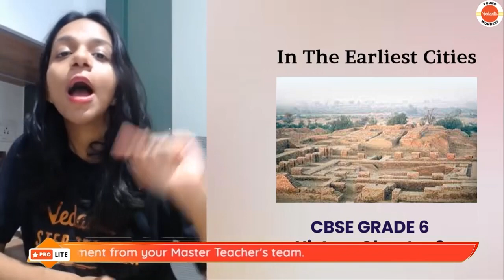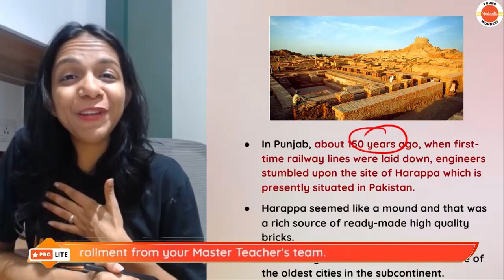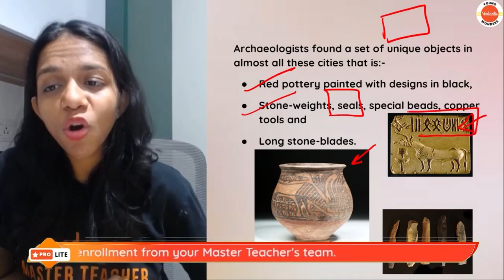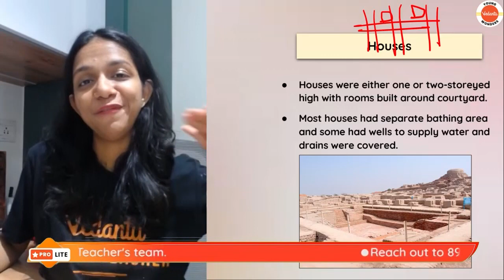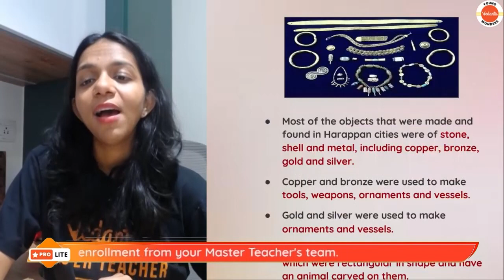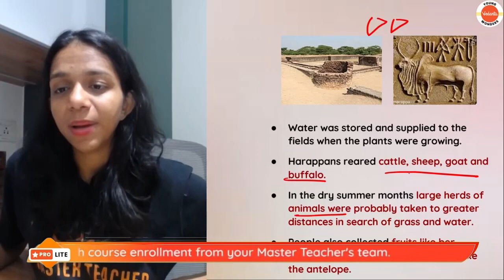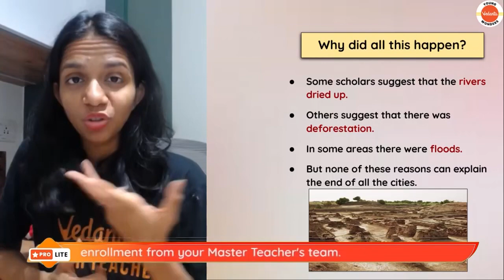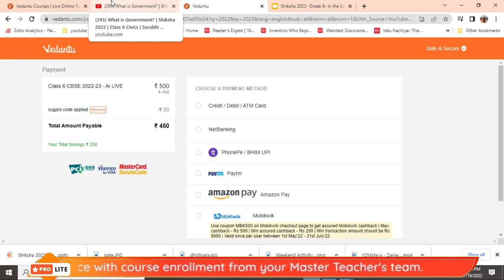In The Earliest Cities - History | Full Chapter | Shiksha - 22 - CBSE 6 | Surabhi Ma'am | Vedantu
Learn about In The Earliest Cities - History Chapter 3 here!! In today's  Class 6 History Shiksha session on Chapter 3 In The Earliest Cities, your favorite  Master Teacher Surabhi Ma’am will make you learn the topics of “In The Earliest Cities”. Watch the entire video lecture for a better understanding of this topic “In The Earliest Cities ” of CBSE Class 6 History/ NCERT Class 6 History.